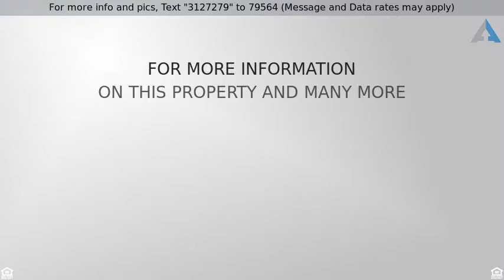Priced at $199,900 - 514 Highland Creek Court, Holland, OH 43528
JUST MOVE IN!! 3 bedroom, 2 1/2 bath ranch in Spri

JUST MOVE IN!! 3 bedroom, 2 1/2 bath ranch in Springfield schools w/beautifully finished full basement offering family room, exercise room, bar area and 1/2 bath. Master suite w/walk-in closet & private bath. Great room w/gas fireplace & vaulted ceiling opens to kitchen/dining area w/breakfast bar, stainless appliances & slider to patio. 1st floor laundry. Nice landscape w/patio. Don't miss out!